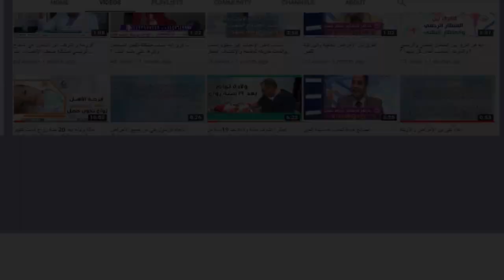كل يوم وفاة بسبب عملية تكميم المعدة !!! احذر هذه العملية لهذه الأسباب..